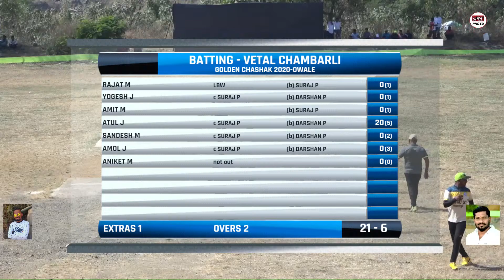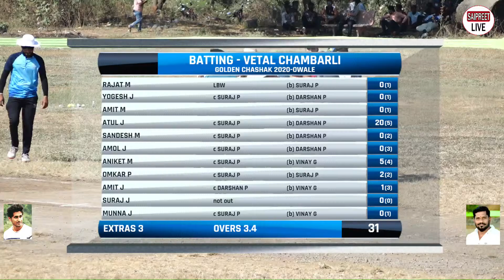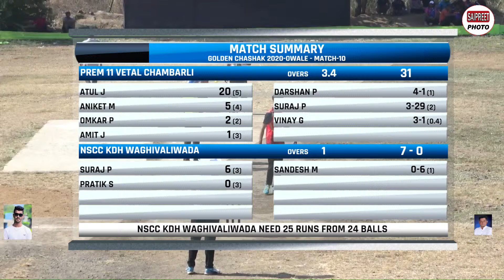CHAMBARLI VS WAGHIVALIWADA